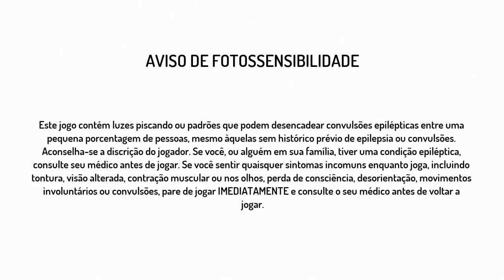Street Fighter Alpha 2 - TROFÉU TUDO PERSONALIZADO 🏆- ZERANDO COM AKUMA | Street Fighter 30th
Street Fighter Alpha 2, conhecido como Street Fighter Zero 2 no Japão, Ásia, América do Sul e Espanha, é um jogo eletrônico de luta lançado em 1996 para a placa de arcade CPS-2 pela Capcom.